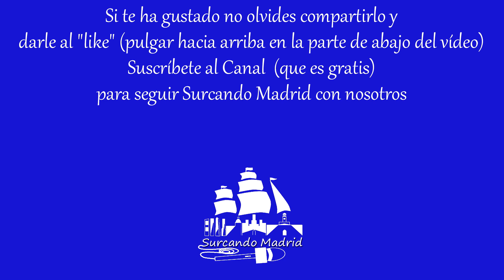Noche de Halloween en Chanoe Garage Club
¿Quieres más?

Reportaje grabado en Chanoe Garage Club (Calle Luis Buñuel, 1, Pozuelo de Alarcón, Madrid) durante la Fiesta de Halloween 2021 “El Terrorífico Garaje del Marqués”. Pasaje del Terror. Cena. Concurso de Disfraces. Premios. Entrevista. Saludos. Fiesta Música